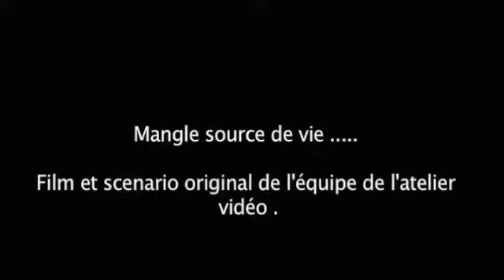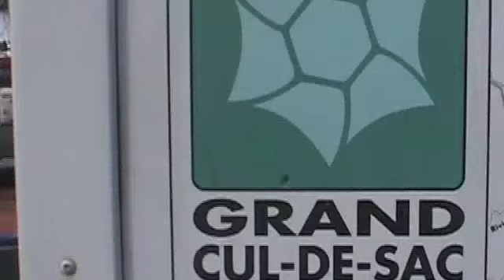Mangle,source de vie.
Grand Cul-Sac -Marin ,La Mangrove . Petit scénario,pour découvrir et protéger notre environnement.